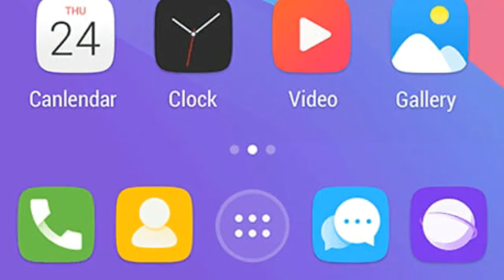JOHN ERNEST LEE PHOTO SIDELOW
Trip lang